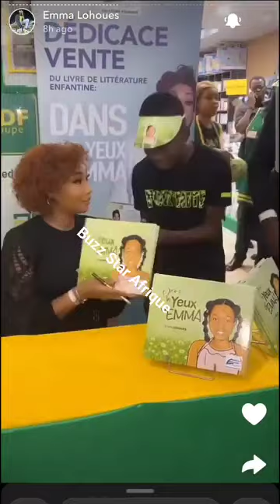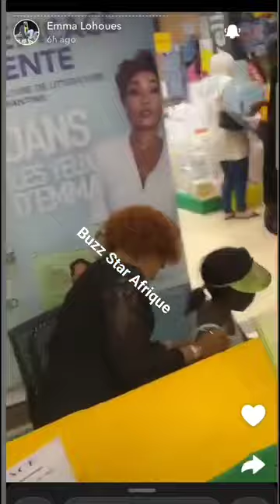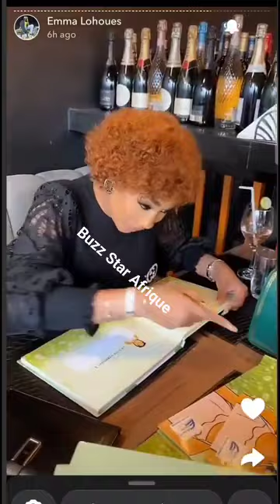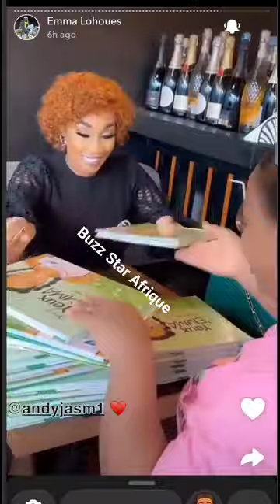Emma lohoues et ses fans à la dédicace avant l'Allemagne